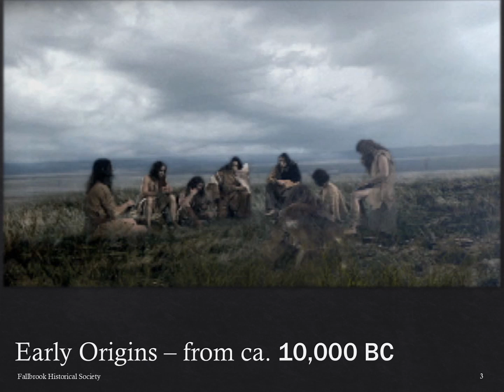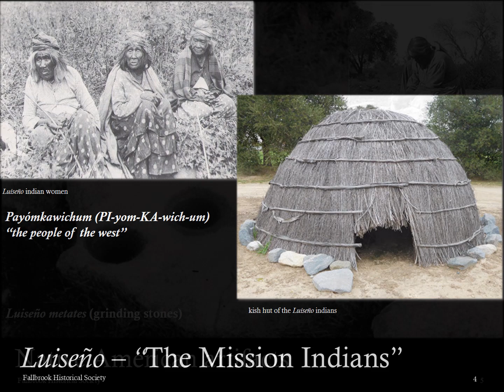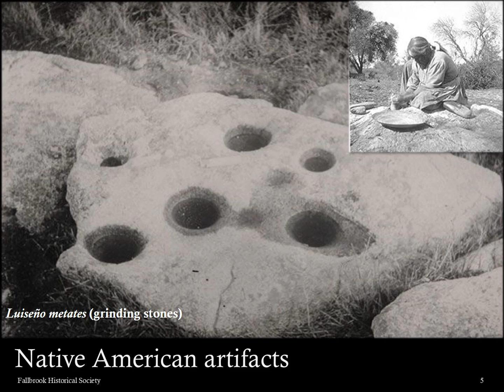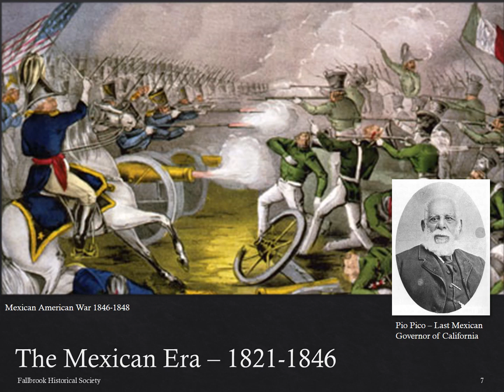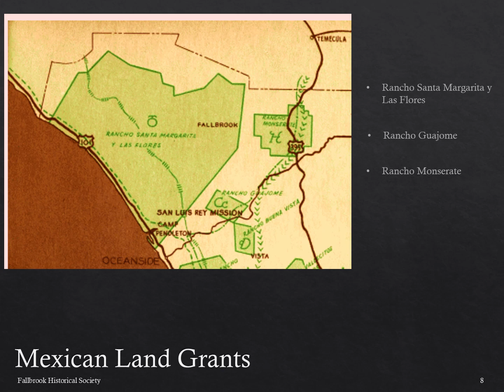Fallbrook History Chapter 1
Presents a brief summary of the early history of Fallbrook from the ancient ice age through the Luiseño, Spanish and Mexican eras leading into the homesteading period of the 1870s and 1880s.